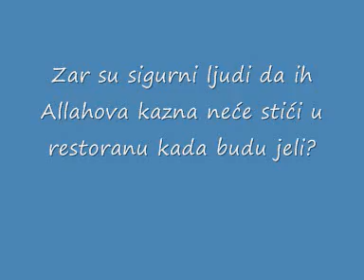Ko je taj koji je od Allahove kazne siguran?